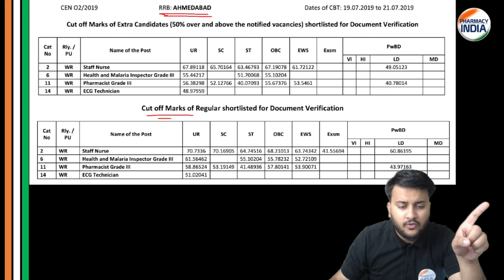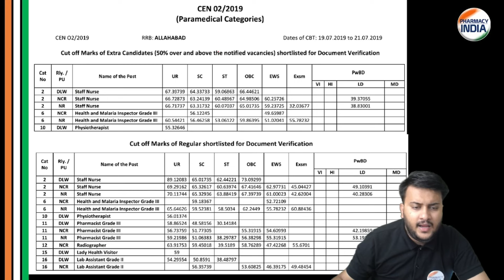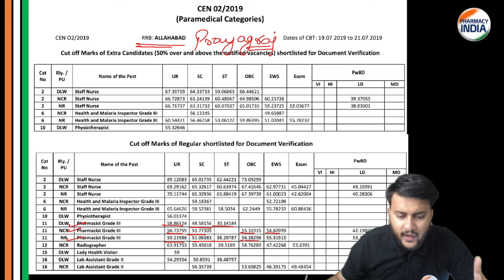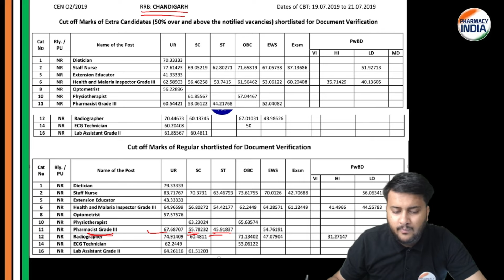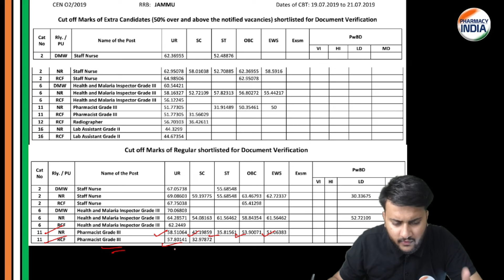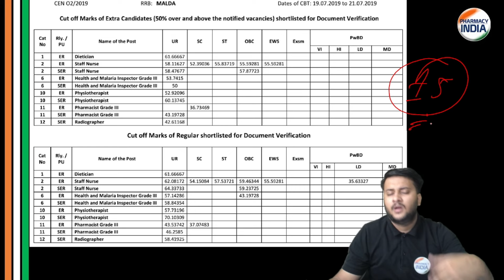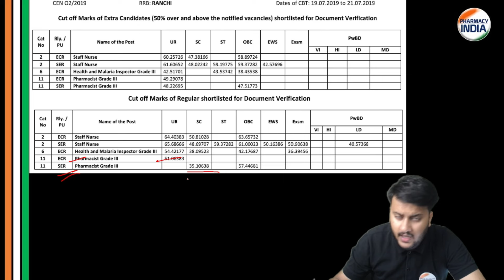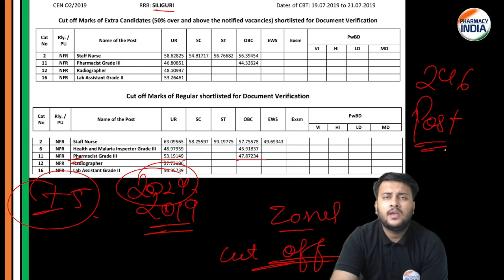RRB PHARMACIST 2019 | REGION & CATEGORY WISE | CUT OFF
govt pharmacist
pharma jobs
pharmacist recruitment 2023
pharmacist jobs
pharmacy job
pharmacist vacancy
pharmacy vacancy
Thanks 👍🙌🔥📌